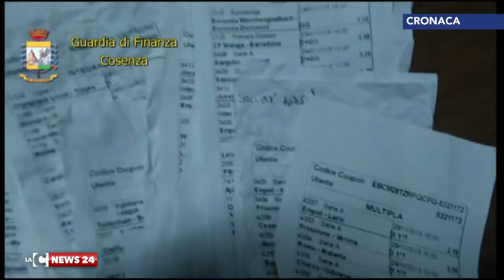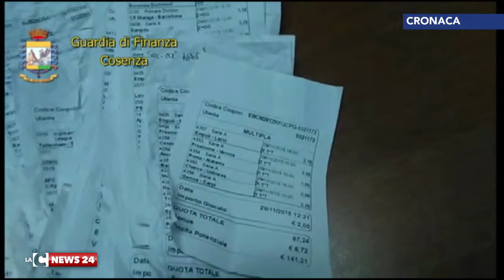Sigilli al centro scommesse clandestino